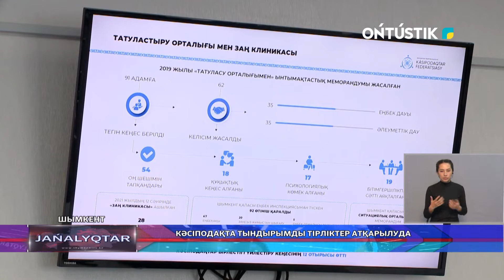Кәсіподақта тындырымды тірліктер атқарылуда